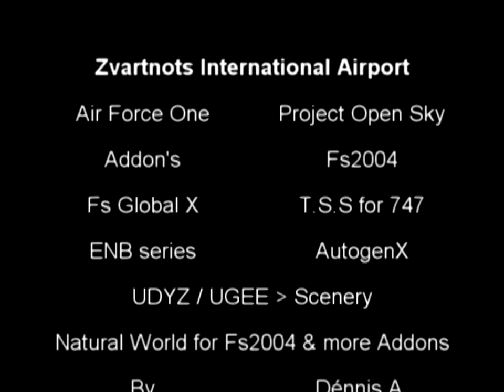Air Force One, Landing at Zvartnots International Airport [Armenia] [Fs2004].mp4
Air Force One, Landing at Zvartnots International Airport, with the Mr president Barack Obama, LoL, and first lady Michelle Obama.